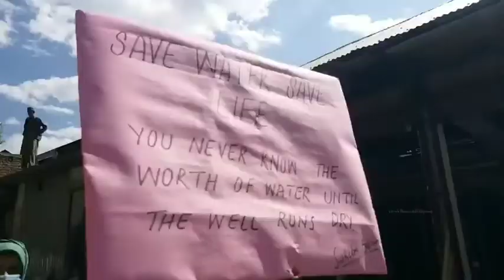These students in Tangdhar as an inspiration. Watch this video to know why | The Dispatch